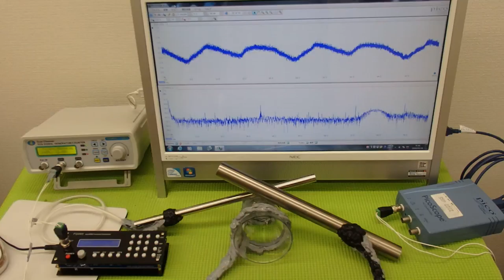表面弾性波を利用した、超音波制御技術 ultrasonic-labo